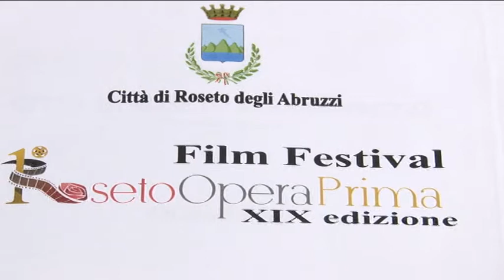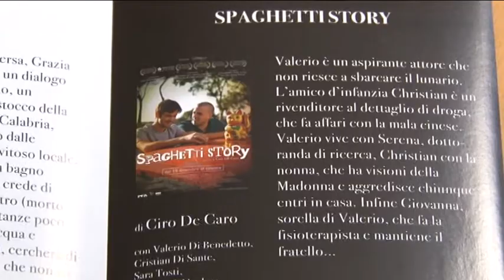Calendario Roseto Opera Prima